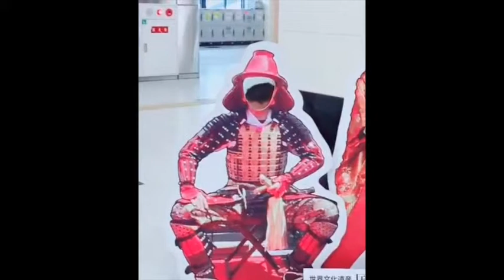abhyashsukriti TikTok Collection 2019